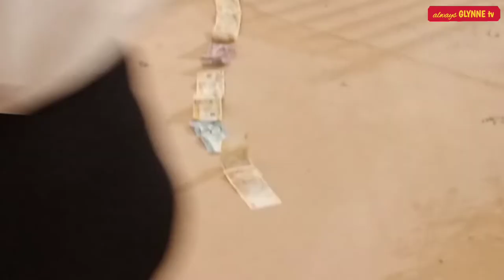Hair Rebond + My sister -n-law's Wedding | @ The BALCONY, Iligan City | always GLYNNE tv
Music Background are credits to:

Singer        : Oftenbach

Song.         : Can't Take My Eyes of you
Singer.       : Gloria Graynor

The video I just uploaded is my second time to have hair rebond coz I will be attending my sister n laws wedding 3 days from time of the hair rebond. My sister n law who is a nurse just went home from Canada to wed her 7 years boyfriend who is base here in Iligan City.  My sister n law working in Canada for 3 years and will be back to Canada few days after her wedding.